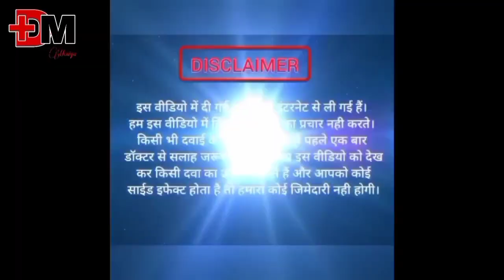Vitamin E के फायदे और लगाने का सही तरीका ?vitaminecapsule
आज के इस वीडियो में मैंने विटामिन E के कैप्सूल के बारे में बताया हैं,इसके यूज से हमे क्या बेनिफिट देखने को मिलते हैं ,तो वीडियो को लास्ट तक देखें तब ही इसके बारे में पूरी जानकारी ले पाएंगे |

pls watch till End |

हमारे यूट्यूब चैनल @Dawai Maniya  पर दवाइयों के सामान्य जानकारी के लिए वीडियो अपलोड किए जाते हैं किसी भी वीडियो में खुद से दवा लेना self-medication के लिए सलाह नहीं दी जाती किसी भी प्रकार की दवा लगाने या फिर खाने से पहले डॉक्टर के सलाह अवश्य लें।